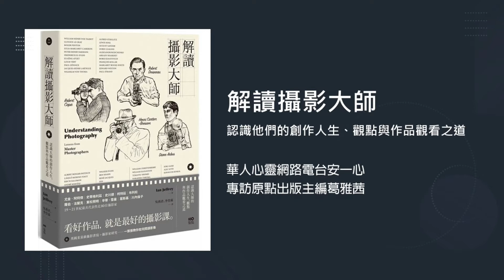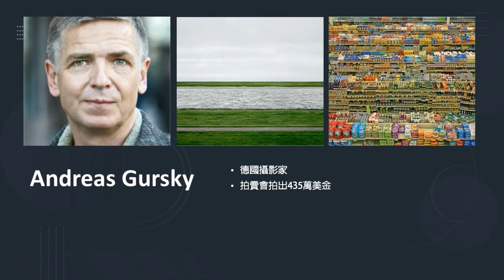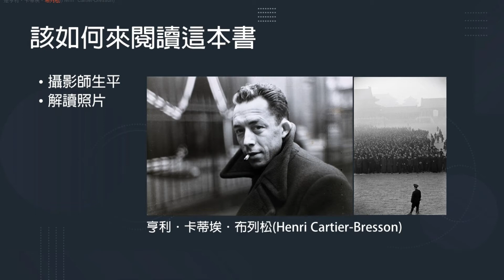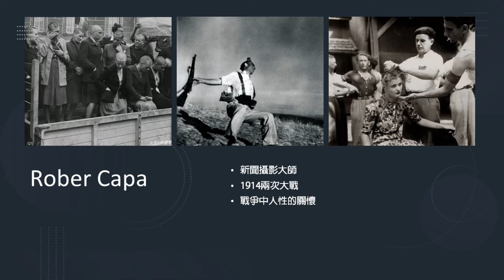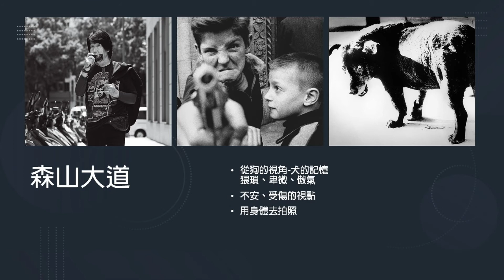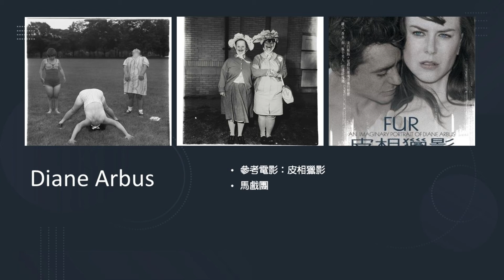生活新鮮樂│解讀攝影大師：認識他們的創作人生、觀點與作品觀看之道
攝影將瞬間記錄成永恆
為逝去的時光留下可以瀏覽的副本

而透過攝影大師們獨特的取景
更是讓人可以從不同的視角
來看待這個世界

解讀攝影大師：認識他們的創作人生、觀點與作品觀看之道
這本書將帶你深入細節
教你成為閱讀影像的福爾摩斯
切勿錯過本集節目！

1..安裝Telegram Messenger。